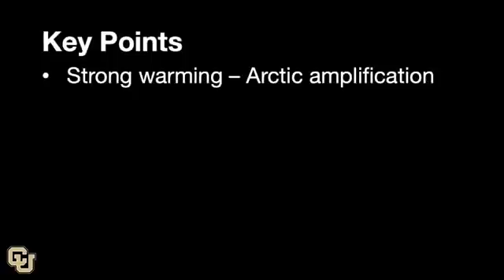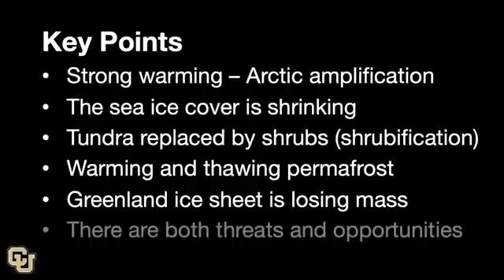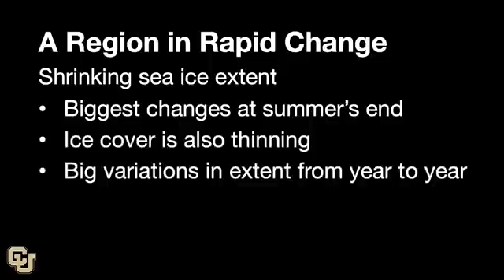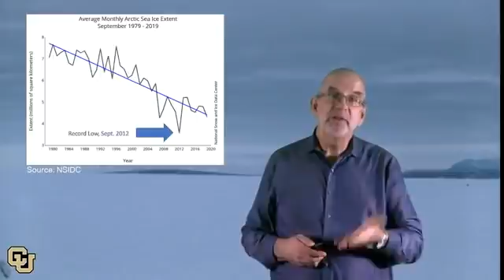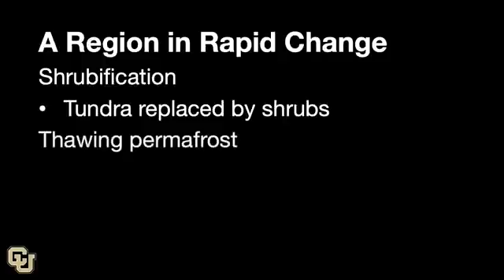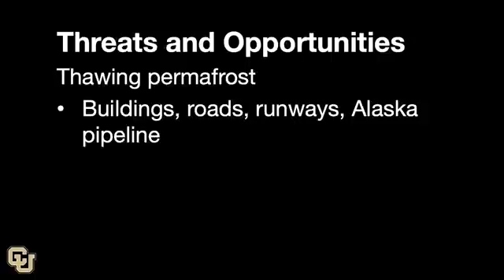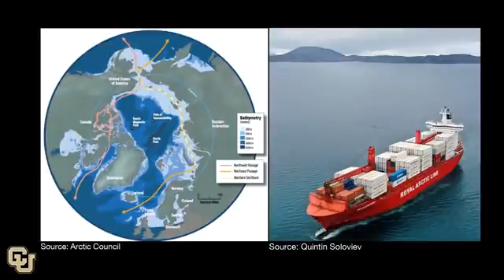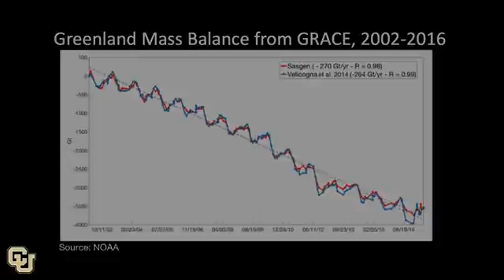The Rapidly Changing Arctic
Sharpen your knowledge of the Arctic in CU on Coursera's Arctic Climate, Environment, and Geographies of a Changing North specialization.